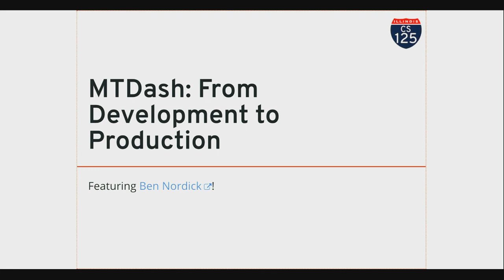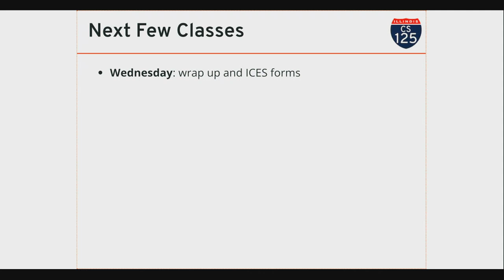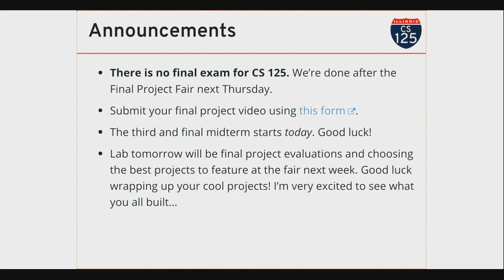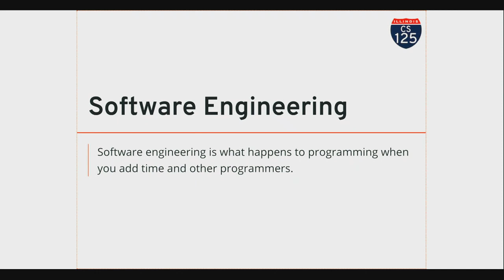CS 125 Fall 2019: Mon 12.9.2019. MTDash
Ben visits us to discuss MTDash.